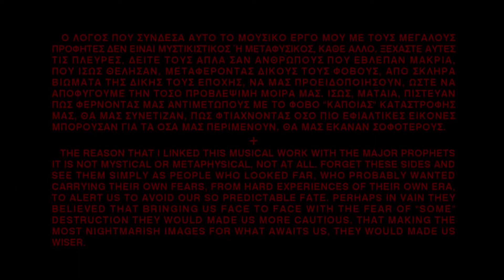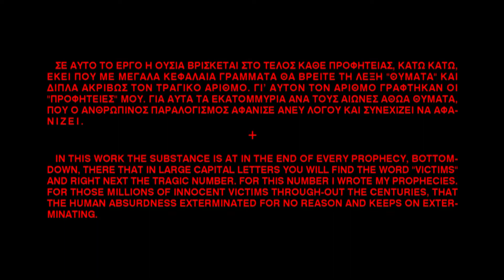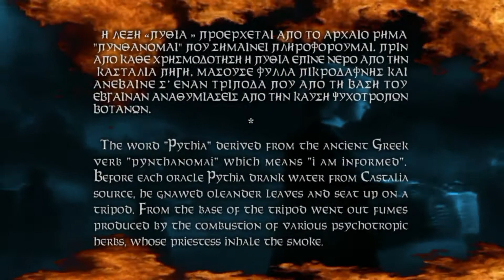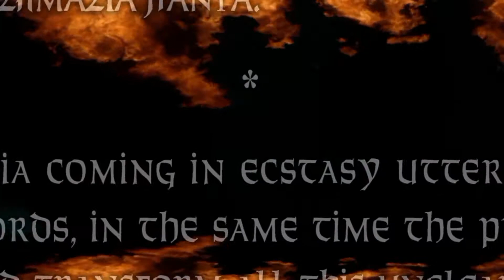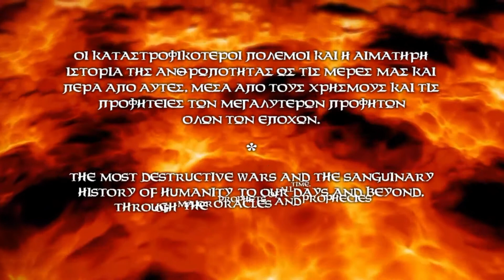PROPHECIES / 1st PART INTRO – Angelo Provelengio (2018 Official HD1080)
"PROPHECIES" / INTRO - Angelo Provelengio. The 1ST part of documentary.
A sensational, magnificent, newfound music travel.
A great Hellene composer accompanied by a group of top musicians will travel us to a musical Saga of the 21st century.
01/01/2018 Coming to the Music Stores& Bookstores.

Composer: Angelo Provelengio.
Author: Angelo Provelengio.
Title: PROPHECIES
Category: Collectible CD & Book & DVD
Genre: New Age / Neoethnic / Classical
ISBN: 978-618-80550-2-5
Publisher: PARANOIA PUBLICATIONS
Cover: Hard Bookbinding (Matt colour printing).
Dimensions: 17x29
Nr. of pages: 74 (colour printing on paper Velvet Satin130gr.)
Language: Greek-English
Duration CD: 69:01
Duration DVD: 78:00

SYNOPSIS: Pythia, John the Evangelist, Nostradamus, Isaiah, saint Paisius, saint Tarasius, Kosmas of Aetolia, Thermopylae, the Alexandrian wars, the fall of Constantinople, Revolution of 1821, Smyrna 1922, World War II, Hiroshima, Cyprus 74, Iraq, 9/11 the Twin Towers, Syria, 666 the advent of the Antichrist. The most destructive wars and the sanguinary history of humanity to our days and beyond, through the oracles and prophecies of Major Prophets of all time. Prophecies? Knowledge about the brutality of man? You can call it as you want to. Do we hold our fate in our own hands? Can we change or we will simple wait idly our certain end?
"Divination may become acquisition of every human being through self-awareness." Socrates (470 – 399 BC).
Dedicated to all the innocents of the violent history of the planet, who have been continuously victimized, by the paranoia of some sick minds, even if they had nothing to do with it.

THIS RARE, LUXURIOUS, COLLECTOR’S EDITION (IN ENGLISH & HELLENIC LANGUAGE) COMES IN A SMALL NUMBER OF 1.000 NUMBERED COPIES SIGNED BY THE COMPOSER COPIES AND ARE NOT RE-RERELEASED IN THIS SPECIFIC PACKAGING. THE PACK EXCEPT AUDIO CD INCLUDES A 78’ MINUTES DVD DOCUMENTARY SCORING WITH THIS MAGNIFICENT MUSIC AND LUXURIOUS HARD BOOKBINDING BOOK WITH PHOTOS AND HISTORICAL CONTENT AS THE BIOGRAPHY OF THE PROPHETS AND THEIR PROPHECIES THAT WERE VERIFIED OR WILL VERIFY IN THE FUTURE.